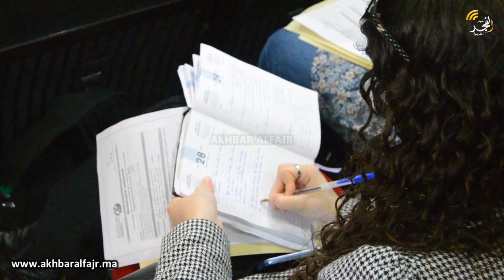"رهانات استدامة الموارد الطبيعية"موضوع ندوة علمية بكلية العلوم الإنسانية والاجتماعية بجامعة ابن طفيل